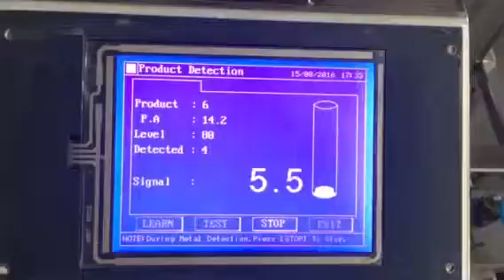REHOO- metal detector-on bakery industry-Bread No 6